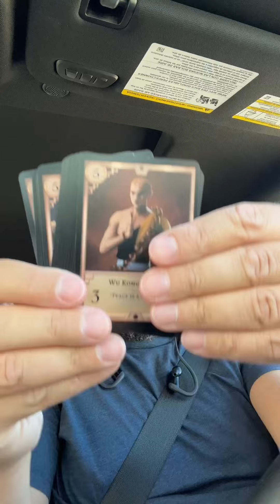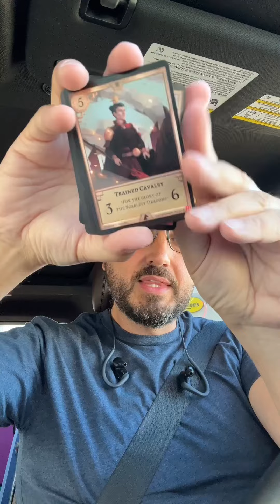Mail Day! Dynasty Editiom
We got our two player set of Dynasty card game! Can’t wait to crack it open and see all the new art!